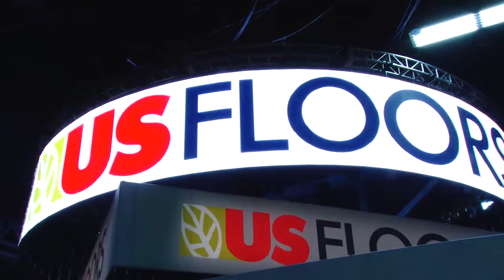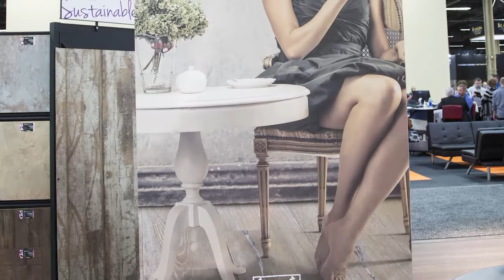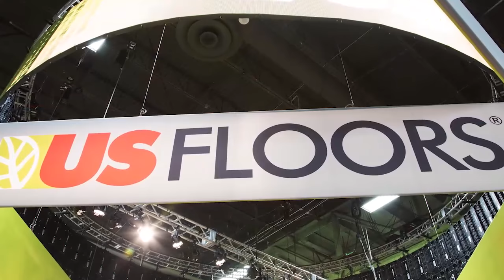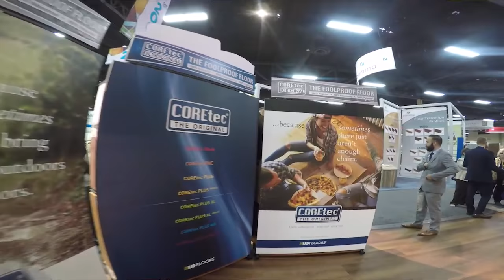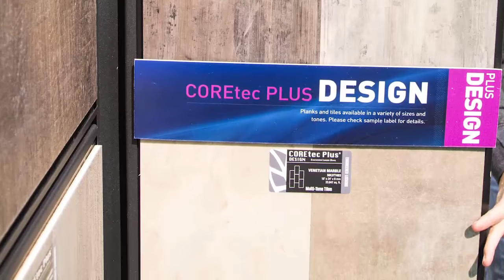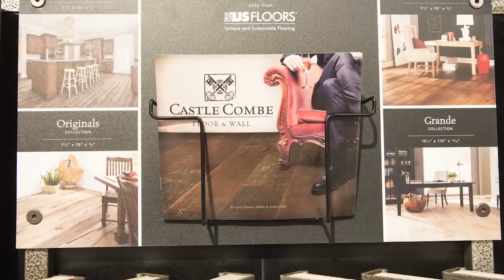FloorDaily.net: Piet Dossche Discusses Coretec's Core Message at Surfaces 2017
January 23, 2017—Piet Dossche, CEO with US Floors, and Kemp Harr, Publisher of Floor Focus Magazine, discuss the big news items for the Coretec brand, which include Shaw's acquisition of the brand, continued investment in the brand, and new products and visuals. Watch the video to see more details from US Floors' exhibit space at Surfaces 2017.